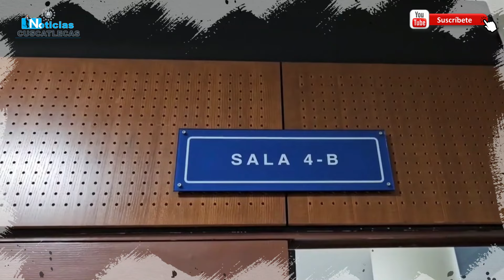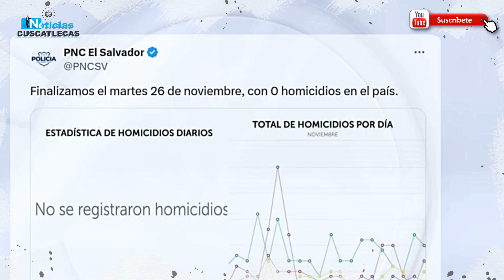CAYERON COMO RATAS Y LLORAN POR QUÉ NO QUIEREN IR AL CECOT BUKELE NO LOS VA PERDONAR